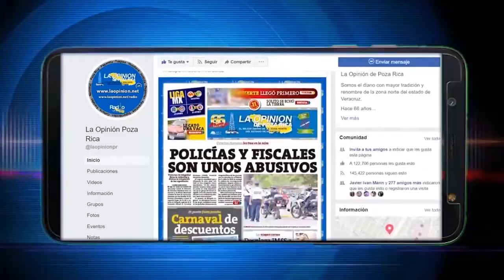Mala imagen ofrece Centro de Bienestar del IMSS en Pánuco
En condiciones más que deplorables, se sigue contando en las instalaciones del Centro de Bienestar Social, dependiente del Instituto Mexicano del Seguro Social -IMSS